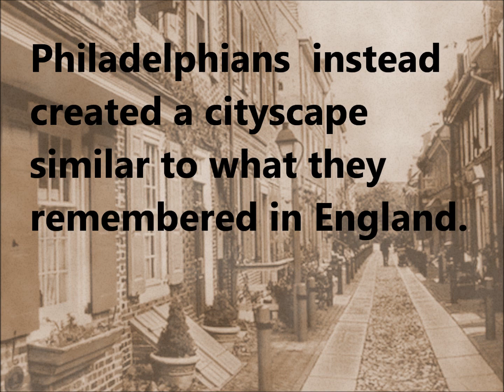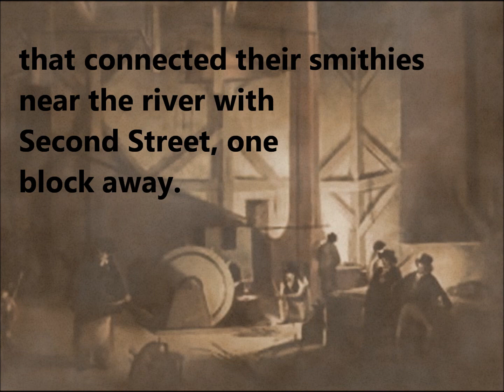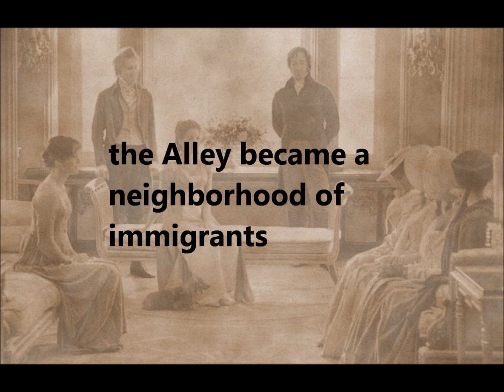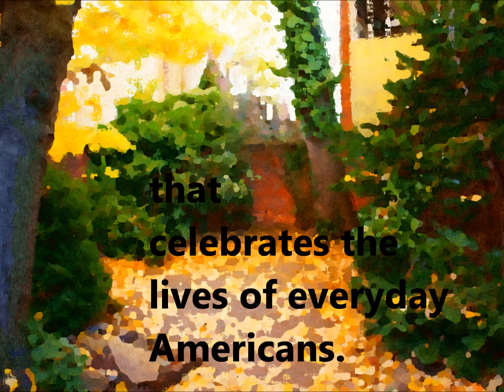history of elfreth's alley.